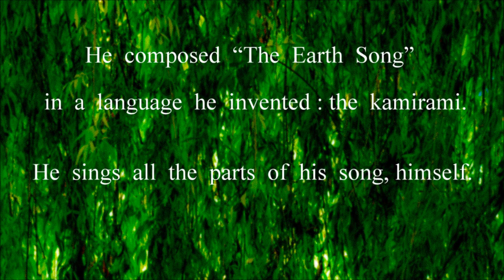The Earth Song - Le Chant de la Terre